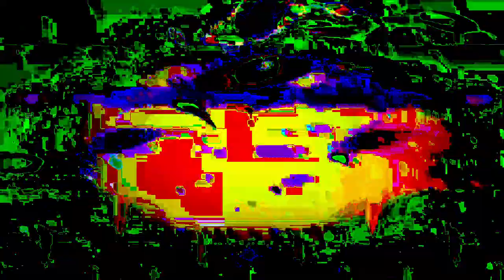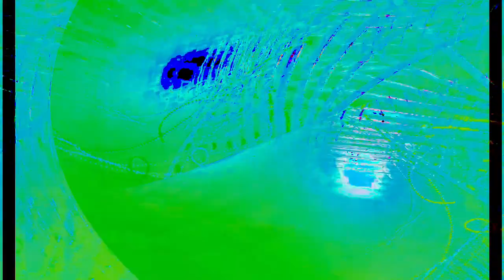the hyperreal dialogs- Movie 24 07 14 13h22m51s